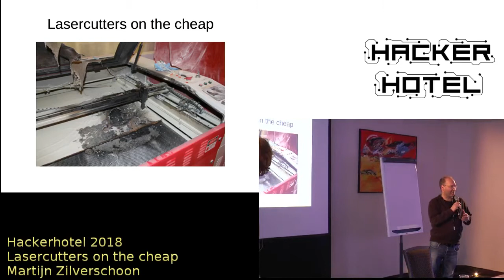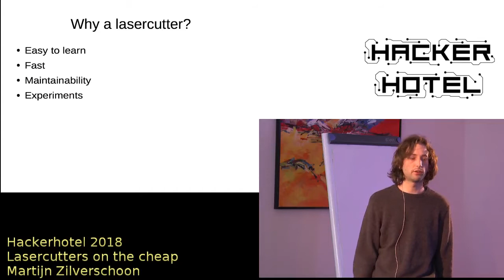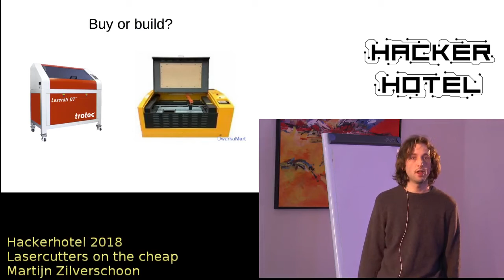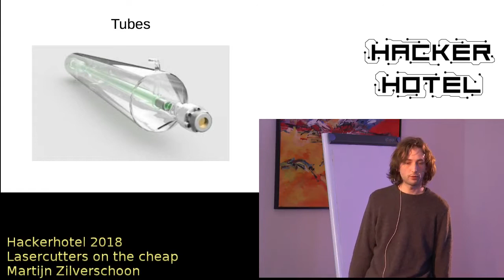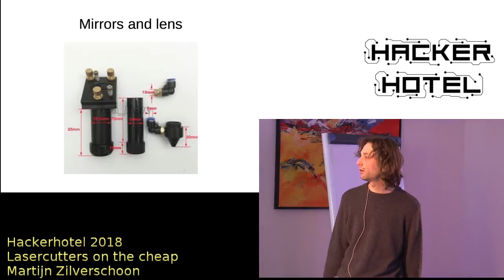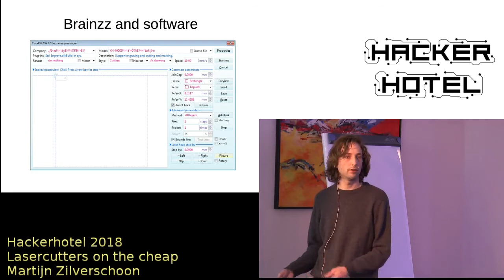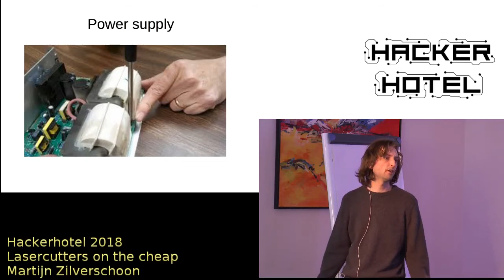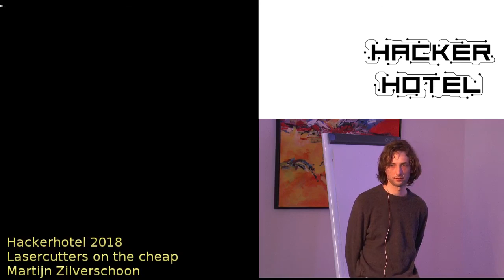Hackerhotel 2018 Martijn Zilverschoon Lasercutters on the Cheap